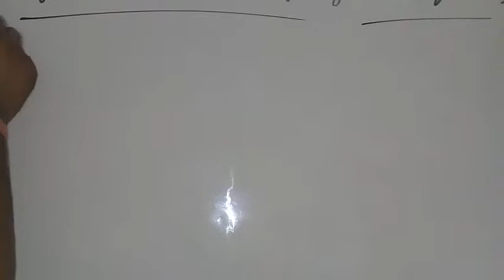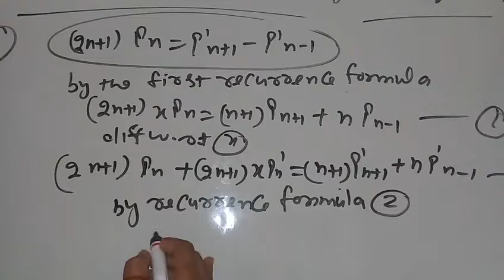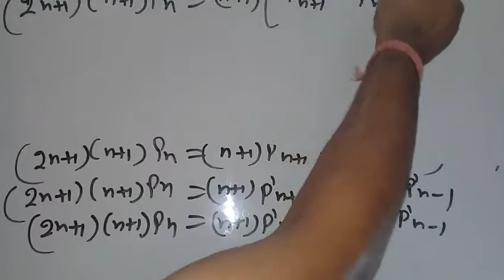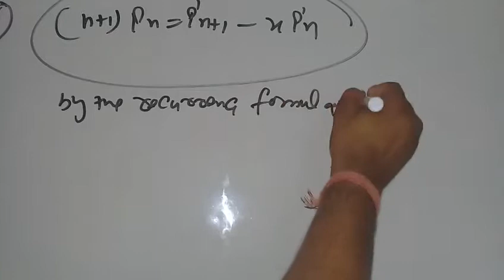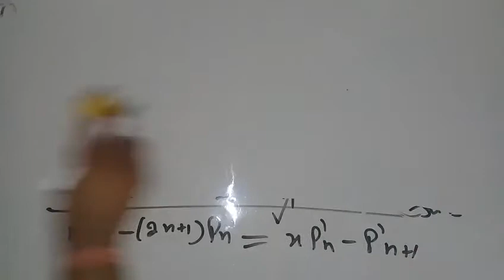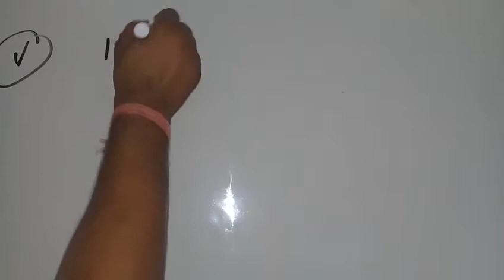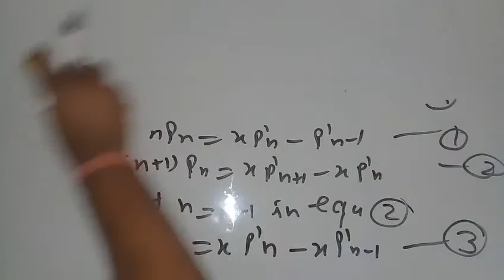B.sc.2nd year maths differential equations legendre function recurrence formula 3, 4, 5